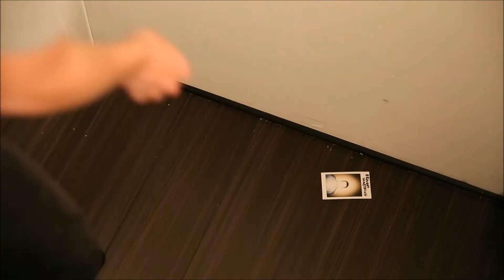Picture Me starring Tyler Gordon